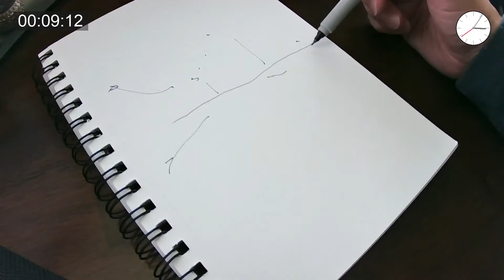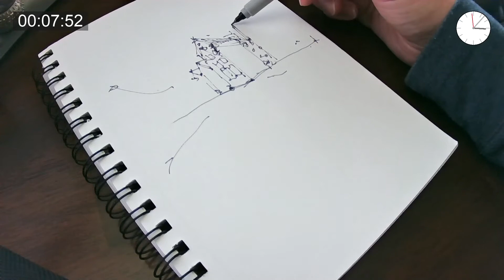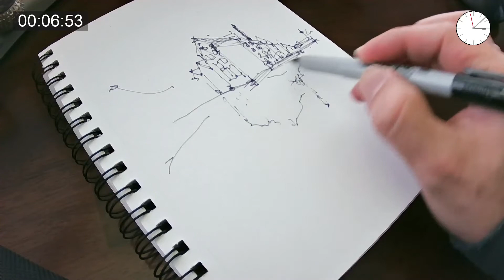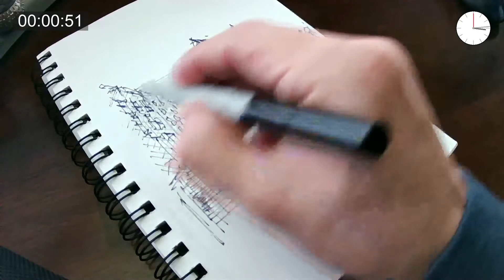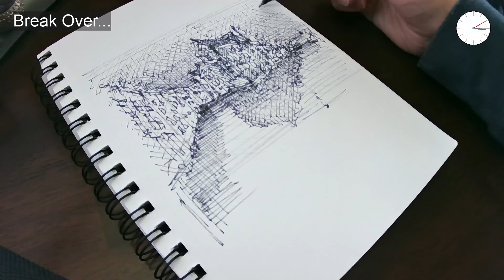Sketch Journal | January Daily Art Challenge (10 Min. Break)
january art challenge 2022
JANUARY SKETCHING CHALLENGE – 10 minutes of sketching/ drawing daily.

Greetings...!
Just trying to get back in the habit of sketching a bit every day.
Take a short break - grab a pen/pencil, sketchbook/ napkin (or maybe just grab a book), and drink of choice and join me for a few minutes every day as I take a break and make some time to sketch / draw for a bit…

The channel is just starting off, so I will be tweaking it as I go.
I’m new to this, so still trying to learn my way around.

I truly hope this helps you carve out a little time from your busy schedule to work on a hobby you may have been putting off (sketching, drawing, reading, playing an instrument, etc…).

Please (kindly) leave suggestions for channel improvements, and I will try to make adjustments to make it better.

Thanks, in advance, for joining me!